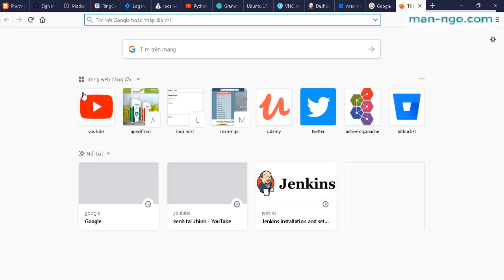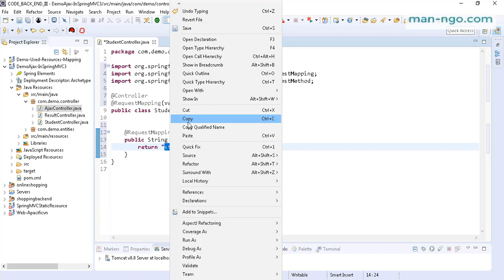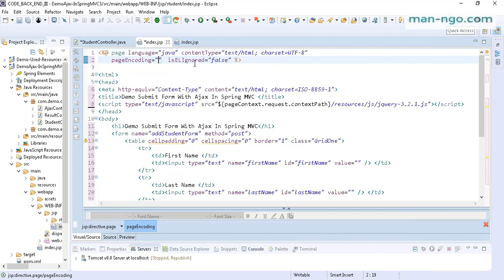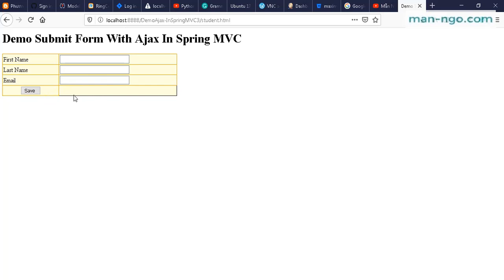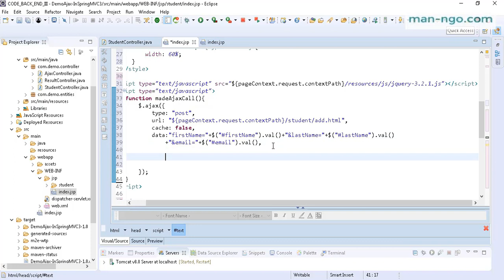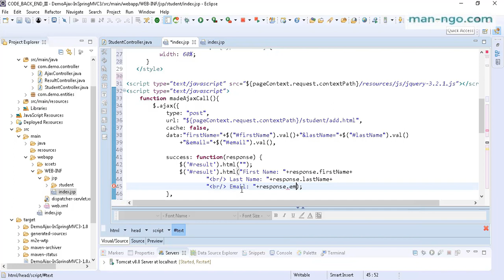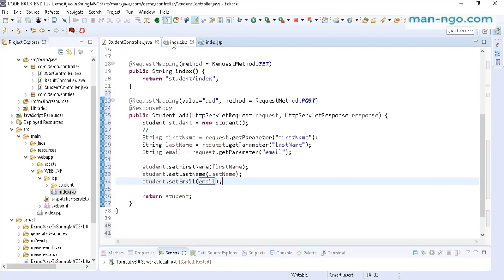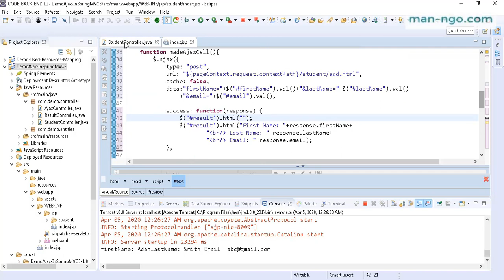Demo Submit Form With Ajax In Spring MVC